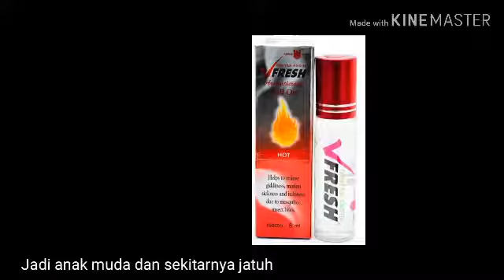Iklan V Fresh 2015 TVC(1)